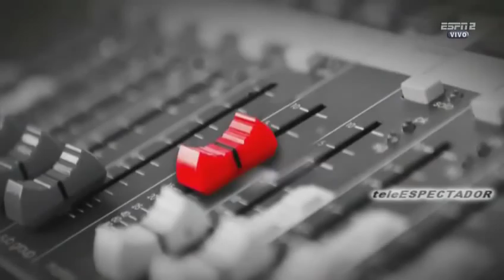ESPNRF - Febrero 21, 2018 (2/2)